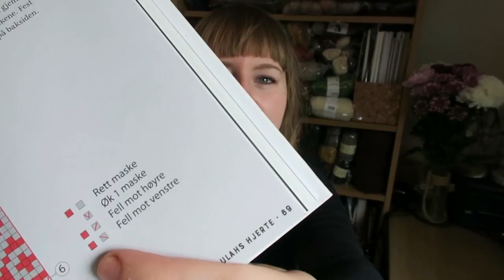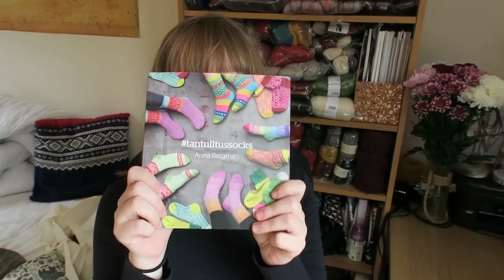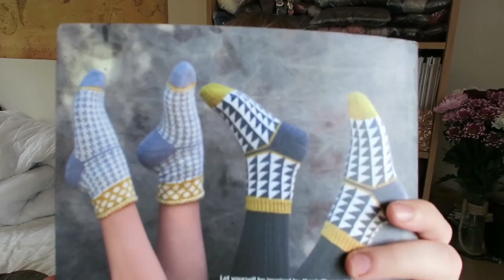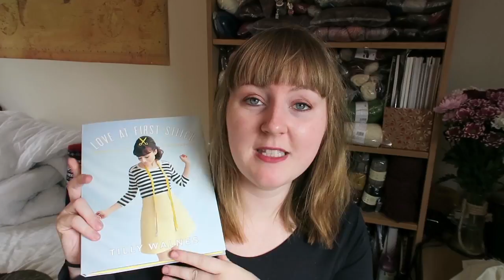Skeindeer Knits Ep. 42: Pumpkin thumbs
The very distant future Marius KAL: Starts on September 1st!!

Town Wall Socks winner: post 55 – textrinum
Town Wall Socks winner 2: post 16 - fun9
Oracle Shawl winner: post 32 - Miriyummy

Acquisitions:
Pom Pom Magaznes
Tantulltussocks
Lang Yarn
West Yorkshire Spinners Signature 4ply
Malabrigo Rios
Tilly & the Buttons book